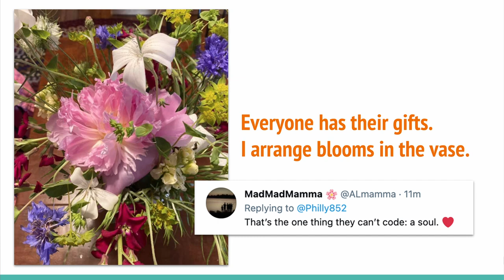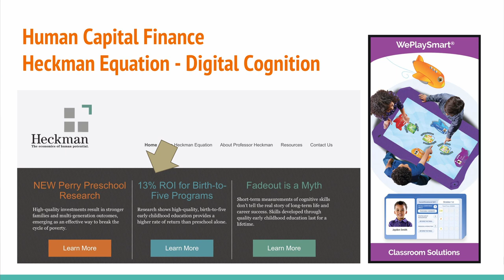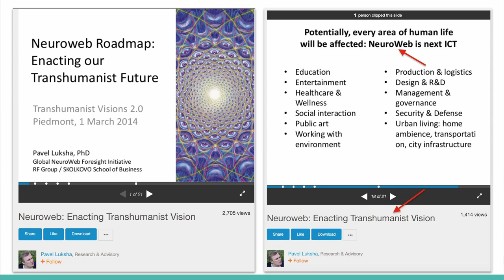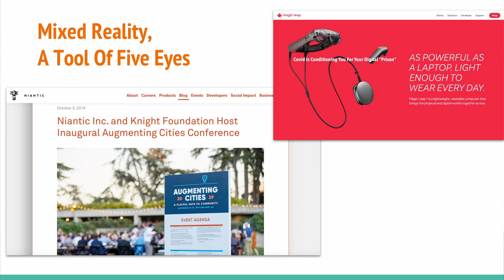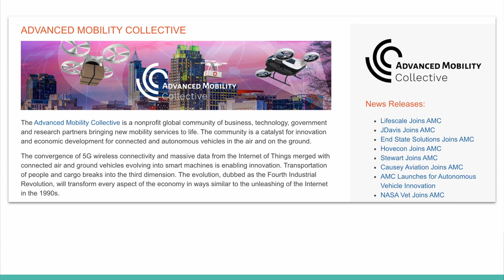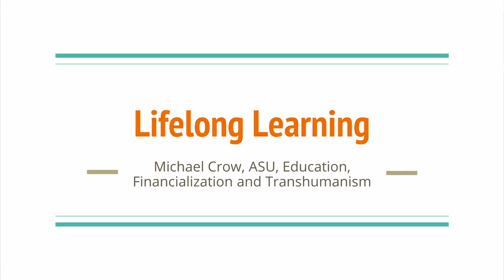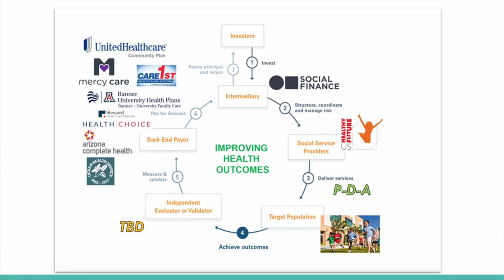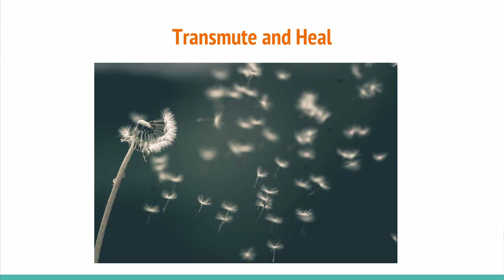"Smart Cities", the Transhumanist Game and "Lifelong Learning"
This talk by Alison Hawver McDowell was given in Tucson, Arizona on June 11 and 12, 2021.

Slide decks:
Parts 1 & 2